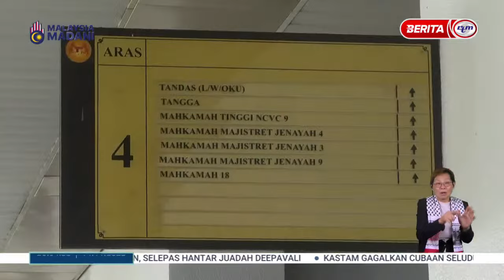14 NOV 2023 - BP- HUKUMAN MATI, PENJARA SEPANJANG HAYAT 11 BANDUAN DIGANTI KEPADA PENJARA 30 TAHUN